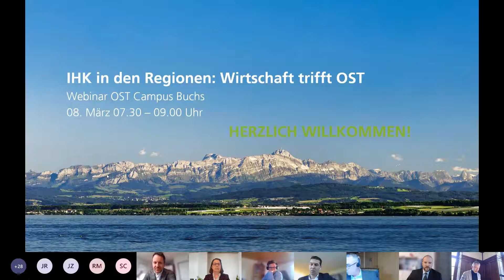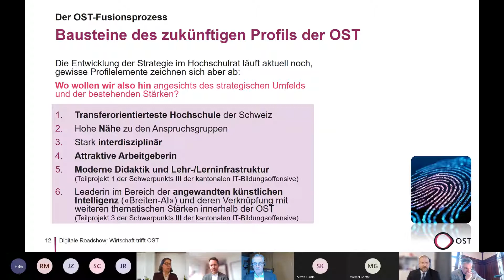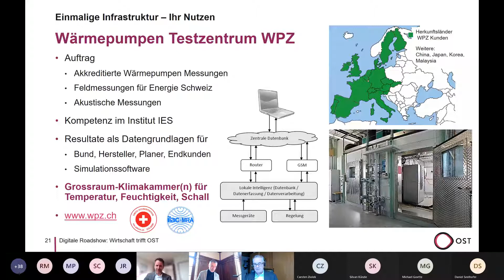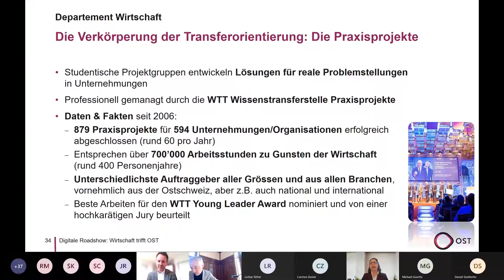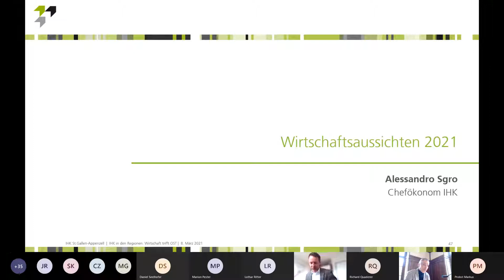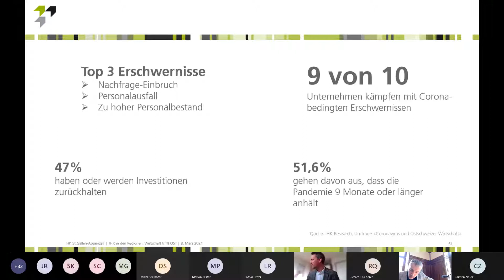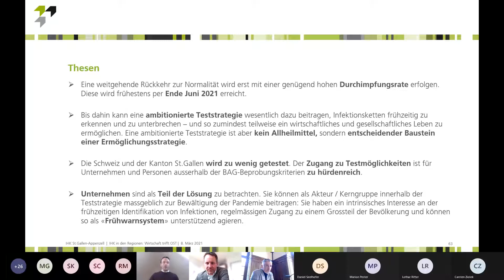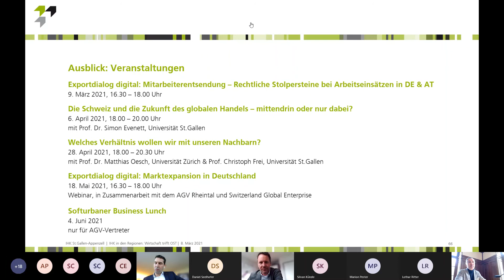IHK in den Regionen: Wirtschaft trifft OST - Campus Buchs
Die IHK widmet die diesjährige Ausgabe ihres Austauschgefässes «IHK in den Regionen» schwergewichtig dem Zusammenschluss der drei Fachhochschulen zur «OST – Ostschweizer Fachhochschule». Rektor Daniel Seelhofer stellt das Gesamtprojekt und grundsätzliche Überlegungen zur zukünftigen Ausrichtung vor, ergänzt um Inputs von den jeweiligen Standort- sowie ausgewählten Departementsleiter/innen.

Insgesamt führen wir für jeden OST Campus ein Webinar durch. Am Montag, 8. März 2021, war der Startschuss mit OST Campus Buchs.